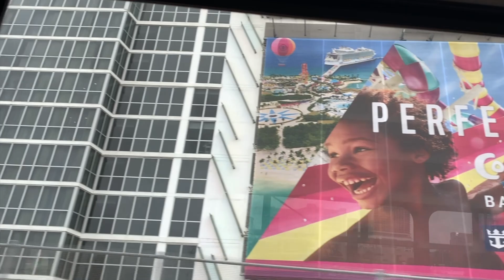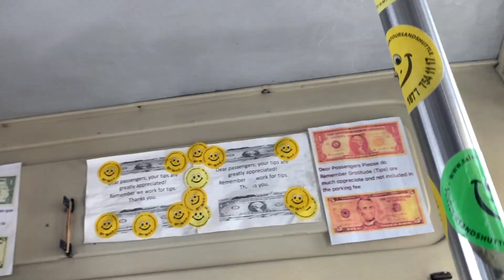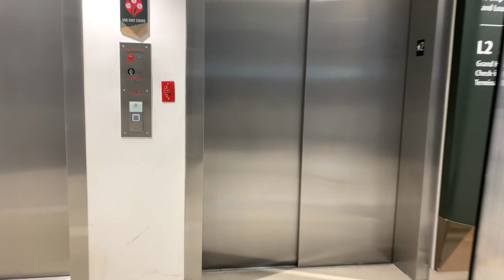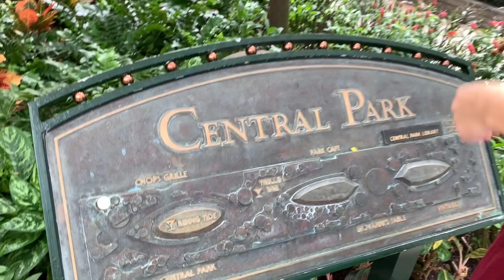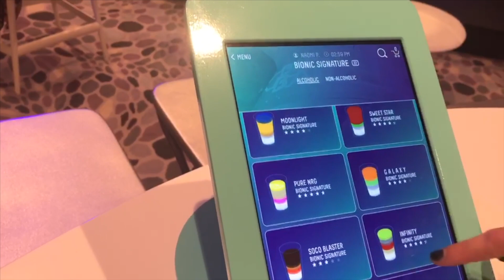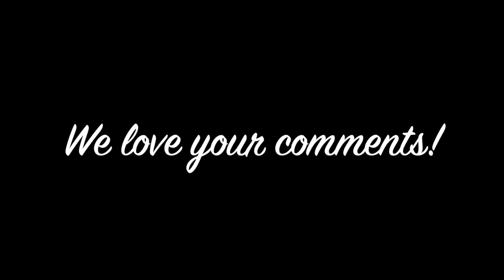Boarding the HUGE Oasis of the Seas & Surprising Naomi! Mom/Daughter Cruise Vacay!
WOW! What a huge, beautiful ship this was! This is a "throwback" video to how cruising was pre-pandemic, with this sailing in January, 2020.  We really LOVED our Central Park Balcony cabin and the entire ship!

I had a little fun and designed some merch on a Teespring store!  Here's the link to my Spring Storefront

Contents:
00:00 - Boom!
00:06 - Intro
00:52 - From Resort to Cruise Port
06:00 - At the Cruise Port!
08:34 - Boarding Oasis of the Seas
11:07 - Secrets and Surprises! Our amazing cabin!
17:32 - Central Park and Park Cafe
21:52 - Robotic Take-over!
23:33 - We love cheese!
24:47 - Out on Deck, Livestreaming
27:34 - Muster Drill in 2020
29:07 - Ending Jingle
29:38 - Silliness!